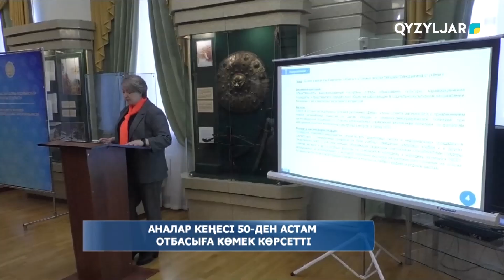Аналар кеңесі 50 ден астам отбасыға көмек көрсетті